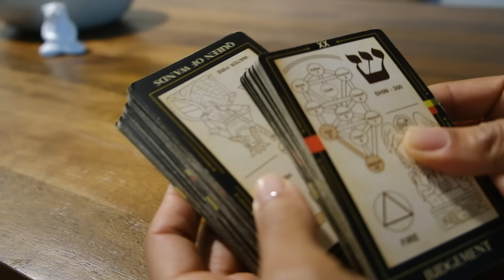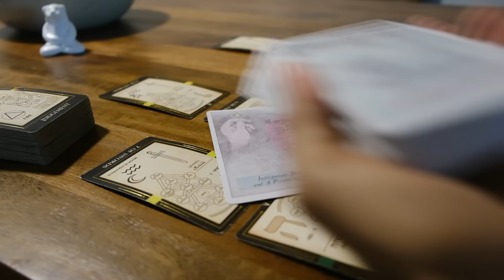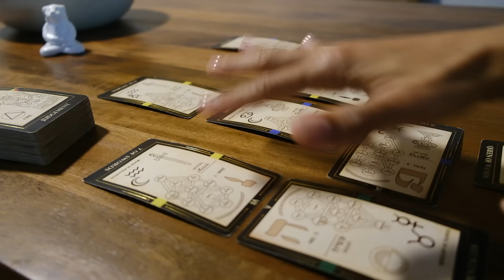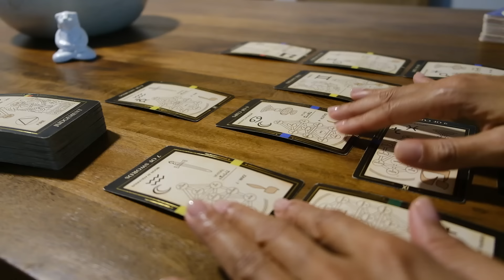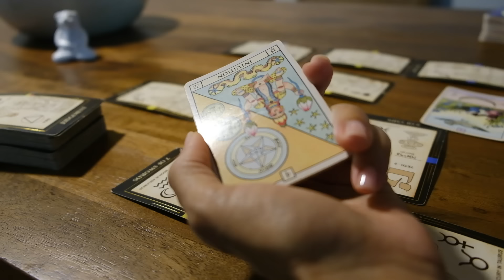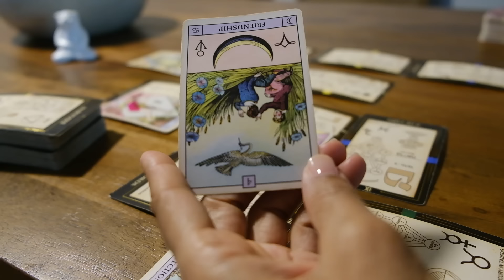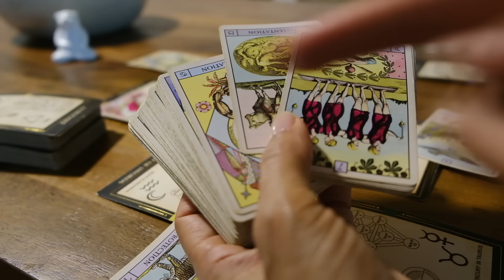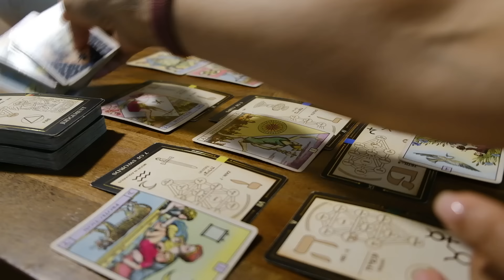This frenemy who threw you under the bus for clout & money is panicking